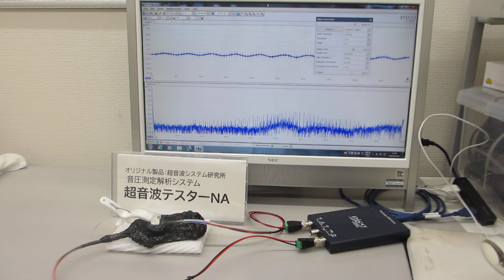超音波テスター：オシロスコープ100MHzタイプを利用した実験（超音波システム研究所）